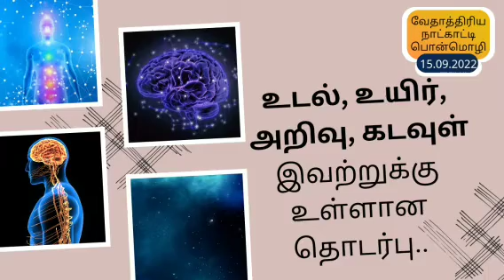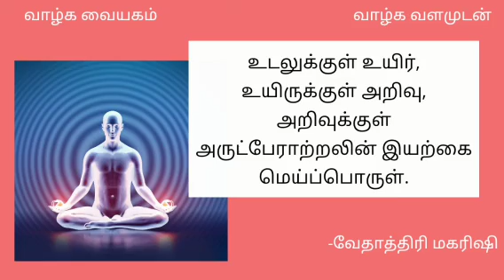உடல், உயிர், அறிவு, கடவுள் இவற்றுக்கு உள்ளான தொடர்பு@SKYPROFMUTHU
15th Sep வேதாத்திரிய நாட்காட்டி பொன்மொழி @SKYPROFMUTHU